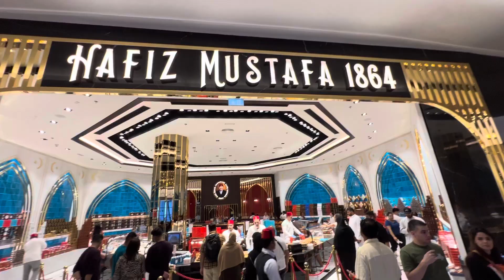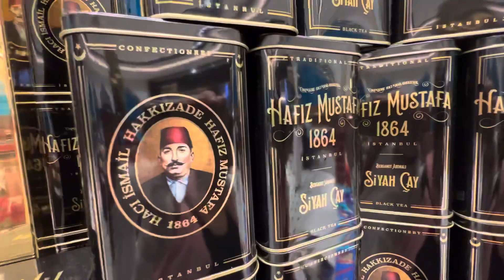Hafiz Mustafa 1864 DUBAI MALL